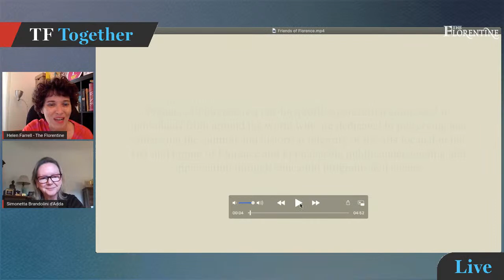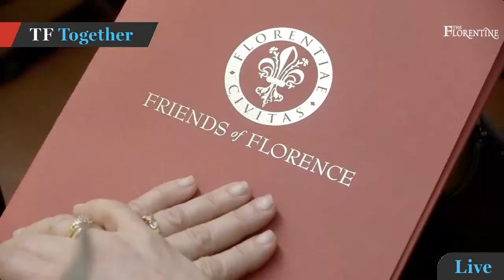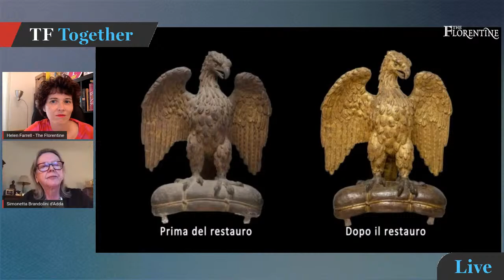Friends of Florence president and founder Simonetta Brandolini d'Adda | TF Together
Simonetta Brandolini d'Adda, president and founder of the Friends of Florence non-profit organization, presents the association's latest and upcoming cultural projects.